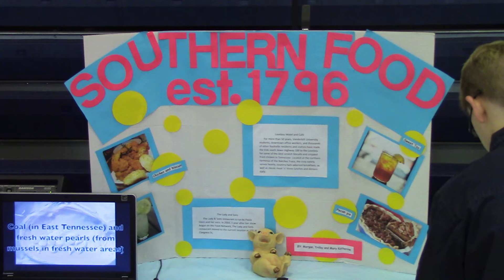Bemis Market Project by Kentoriyas Verser